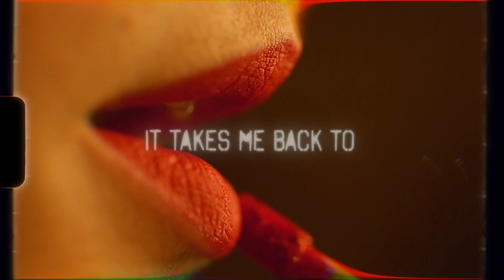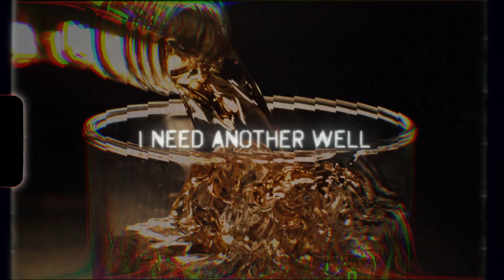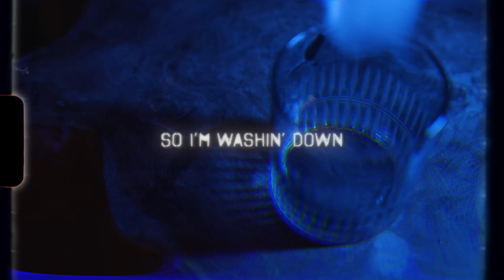JoJo Mason - Bottom Shelf (Lyric Video)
Lyric Video for "Bottom Shelf" by JoJo Mason

Follow JoJo on socials!

Created by: Luke Bentlay